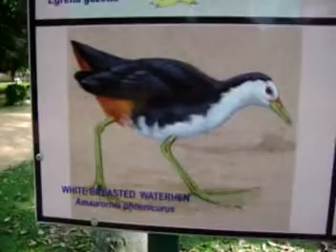AVSEQ17 - THE BIRDS OF LALBAGH BANGALORE - THE DISPLAY BOARD. THE FLOWER SHOW 3.